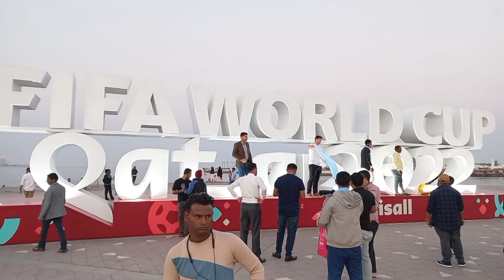Fifa World Cup 2022 historical events and happiness in Qatar.